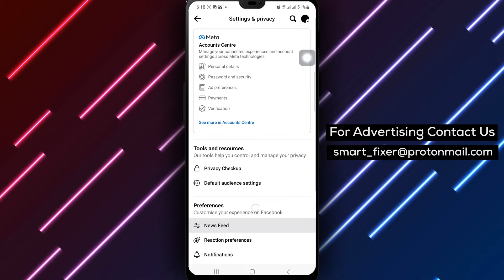How To Delete Post From Trash On Facebook - Full Guide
Learn how to effectively delete posts from your trash on Facebook with our comprehensive guide. Follow the step-by-step instructions in this tutorial to manage and remove posts from your trash folder, ensuring a clean and organized digital footprint on the platform.

Steps:

1. Open the Facebook app on your android device.
2. Tap the gear icon at the top right.
3. Scroll down then Under Your activity tap Activity Log.
4. Click on Trash to view all the items stored in your trash.
5. Tap the three dots next to the post.
6. Tap Delete and confirm your step.

Take charge of your digital clutter by mastering the process of deleting posts from your trash on Facebook. Utilize this guide to efficiently manage your discarded content and maintain a polished online presence with ease.